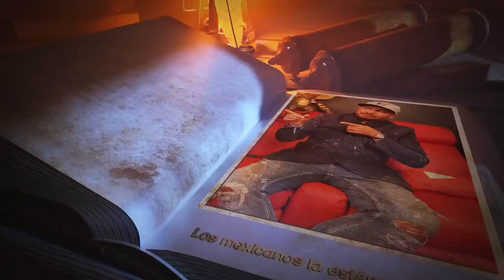Así se comportan en persona los mexicanos que han llegado a Hollywood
Hoy en sección favorita les traigo esto que me han preguntado muchos sobre cómo son los actores que están rompiéndola en Estados Unidos y aquí les cuento.